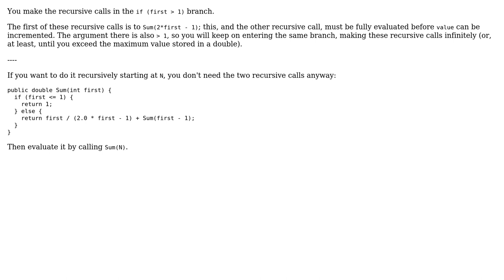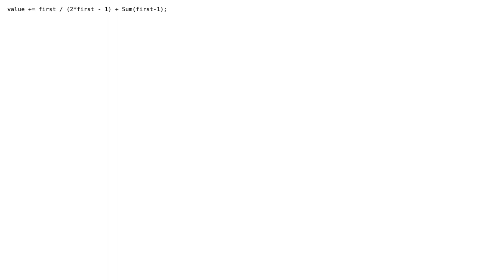recursive summation of N/(2N - 1) (2 Solutions!!)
recursive summation of N/(2N - 1)

With thanks & praise to God, and with thanks to the many people who have made this project possible! | Content (except music & images) licensed under CC BY-SA | Music | Images & others | With thanks to user Steve C user Brian Thorpe user Andy Turner and the Stack Exchange Network Trademarks are property of their respective owners. You are responsible for your own actions.